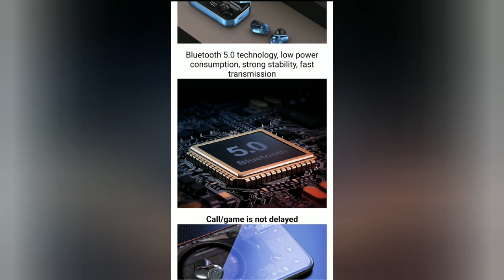Mini TWS 8D STEREO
Mini TWS 5.0 Bluetooth 8D Stereo Earphone Wireless Earphones IPX7 Waterproof Earphones Sport Headphones With 3000mAh Power Bank

Specification:
• Brand Name: HATOSTEPED
• Control Button: Yes
• Active Noise-Cancellation: Yes
• Style: Ear Hook
• Wireless Type: Bluetooth
• Connectors: None
• Communication: Wireless
• Vocalism Principle: Dynamic
• Volume Control: Yes
• Frequency Response Range: 20-20000Hz
• Function: for Video Game
• Function: Common Headphone
• Function: For Mobile Phone
• Function: For iPod
• Function: HiFi Headphone
• Function: Sport
• Sensitivity: 123dB
• Is wireless: Yes
• Plug Type: Wireless
• Codecs: AAC
• Support Memory Card: No
• With Microphone: Yes
• Model Number: earphone
• Resistance: 32Ω
• Waterproof: Yes
• Line Length: None
• Support APP: Yes
• Charging box battery specification: 2600 mAh
• Can charge headphones: 20 times
• music time: 4H